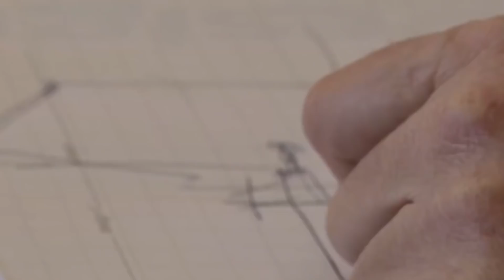Niesamowicie Drogi Superjacht Za 4,5 Miliarda Dolarów Szokuje Luksusem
Posiadanie luksusowego jachtu to synonim niezrównanego bogactwa, symbol statusu i ekstrawagancji, na które stać tylko najbogatszych ludzi świata. Takie statki zaczęły pojawiać się na początku XX wieku, kiedy to zamożni ludzie zaczęli zamawiać duże, prywatne jachty po prostu, dla własnej przyjemności. Te piękne łodzie buduje się przy użyciu najnowszych technologii. Najdroższe jachty wykonuje się pod indywidualne wymagania właścicieli. Może to być wszystko – od lądowiska dla helikopterów czy ogromnego basenu na górnym pokładzie, po ekskluzywne materiały do ​​dekoracji wnętrz warte miliony.